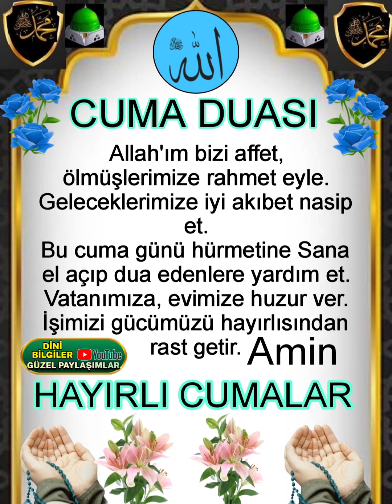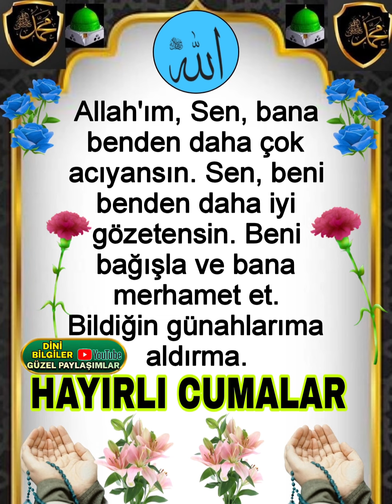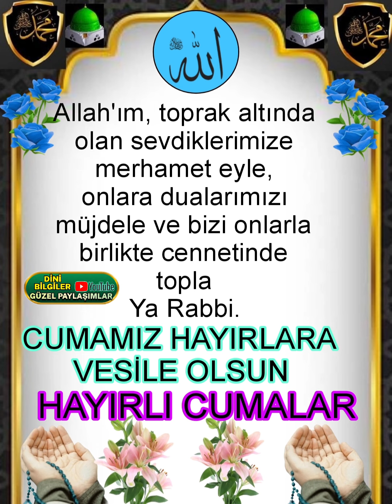Bizleri Cuma Sabahına kavuşturan Allah'a şükürler olsun